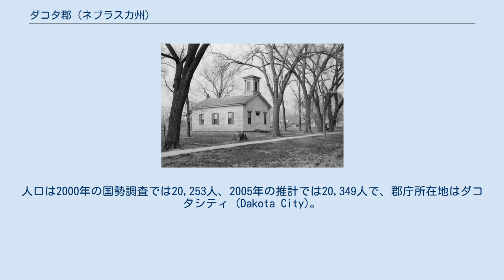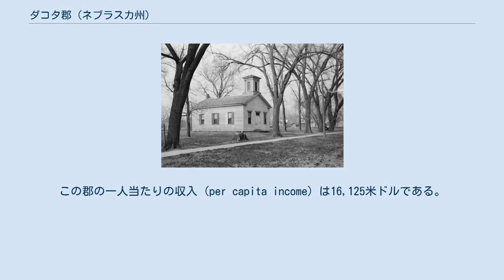ダコタ郡 (ネブラスカ州)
ダコタ郡（英: Dakota County）は、アメリカ合衆国のネブラスカ州にある郡。
人口は2000年の国勢調査では20,253人、2005年の推計では20,349人で、郡庁所在地はダコタシティ (Dakota City)。
近隣の三つの郡とスーシティ大都市圏を構成している。
 ネブラスカ州のナンバープレートで、ダコタ郡の車両は最初の数字が70になっている。
これは1922年にナンバープレートの制度を確立した際、ダコタ郡の車両登録台数が州内の郡のなかで70番目に多かったためだが、2009年8月にダコタ郡議会は新しくナンバープレート制度を2011年に導入し、現行の制度は廃止すると決議した。
新しくナンバープレート制度が実施されれば、2002年に旧来の制度を廃止したダグラス郡、ランカスター郡、サーピィ郡に続いて二例目となる。
 ダコタ郡は1855年に組織され、スー族の一派のダコタ族にちなんで名付けられた。
 アメリカ合衆国国勢調査局によると、この郡は総面積693 km2 (267 mi2) である。
このうち683 km2 (264 mi2)が陸地で、9 km2 (4 mi2) が川や湖などの水地域である。
 2000年国勢調査時の郡の人口ピラミッド 2000年の国勢調査によると、ダコタ郡には20,253人、7,095世帯、及び5,087家族が暮らしている。
郡の住民の28.0%がドイツ系、10.5%がアイルランド系移民の子孫である。
 ダコタ郡に住む7,095世帯のうち、39.90%は18歳未満の子どもと暮らしており、54.60%は夫婦で生活している。
11.90%は未婚の女性が世帯主であり、28.30%は家族以外の住人と同居している。
22.90%は独居で、全世帯の9.00%は65歳以上の独居老人世帯である。
1世帯あたりの平均人数は2.81人であり、家庭の場合は3.30人である。
18歳未満の子どもの14.60%及び65歳以上の8.60%は貧困線以下の生活を送っている。